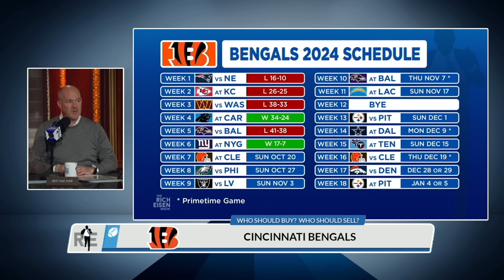Rich Eisen: Which NFL Teams Should Be Buyers or Sellers at NFL Trade Deadline | The Rich Eisen Show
Rich Eisen and Chris Brockman debate if teams like the Saints, Bengals, Colts and others should be buyers or sellers at the NFL Trade Deadline.